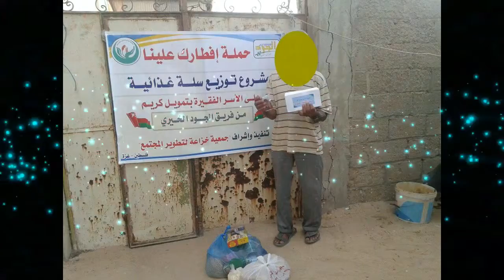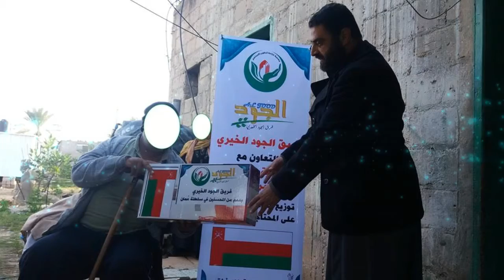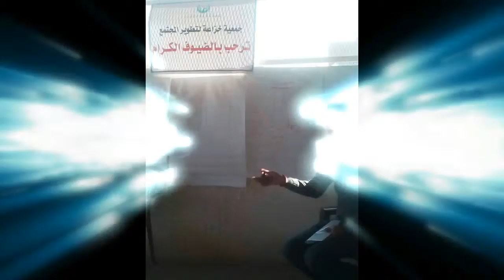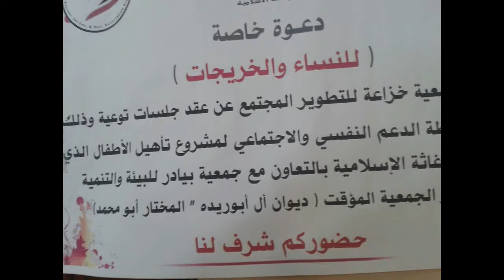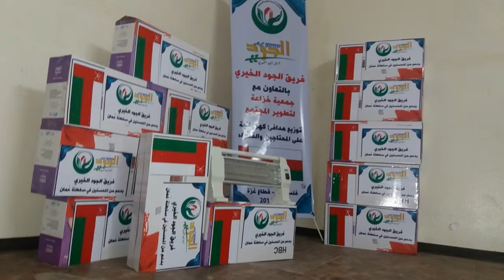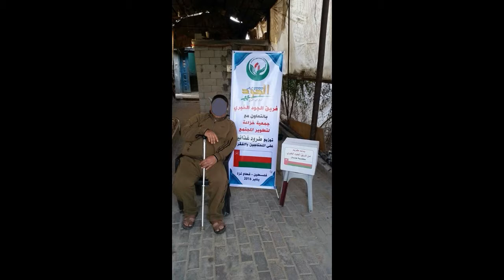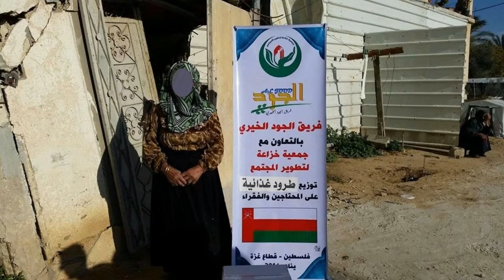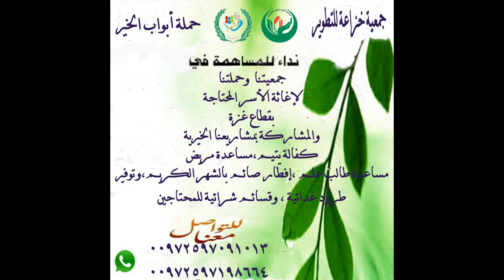جمعية خزاعة للتطويرالمجتمع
إنجازات جمعية خزاعة للتطوير المجتمع علي مدار العامين الماضيين لـــ2016